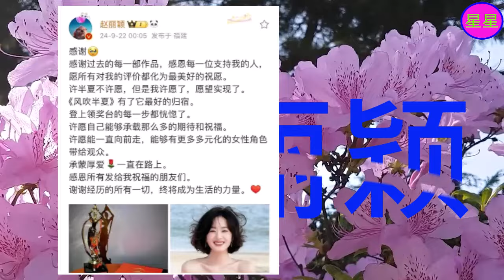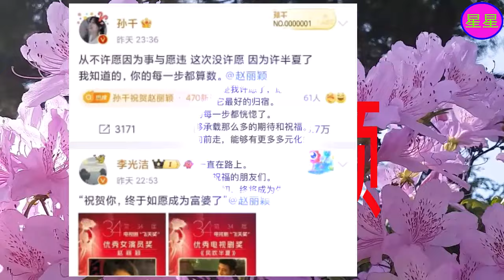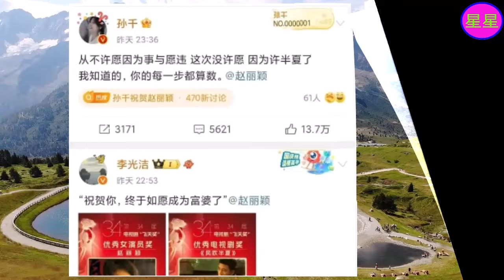陪跑三年，赵丽颖凭借自己的实力杀出一条路，终于得偿所愿。徐纪周赞赵丽颖：天才艺术家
2006年，获得《雅虎搜星》比赛冯小刚组冠军，从而进入演艺圈  。2011年，因出演古装剧《新还珠格格》开始崭露头角  。2013年，凭借古装剧《陆贞传奇》获得更多关注。2014年，在第10届中国金鹰电视艺术节投票活动中被选为“金鹰女神”  ；同年，凭借爱情剧《杉杉来了》获得第5届国剧盛典内地最具人气女演员奖。
2015年，主演的仙侠剧《花千骨》创下中国内地周播剧收视纪录  ，其个人也因此赢得广泛关注，更是凭借该剧先后获得第6届澳门国际电视节金莲花最佳女主角奖、第6届国剧盛典最具收视号召力演员奖、第22届上海电视节白玉兰奖最佳女主角奖提名、第28届中国电视金鹰奖观众喜爱的女演员奖  。2016年，担任河北省旅游形象大使 。2017年，凭借剧情片《乘风破浪》获得第24届北京大学生电影节最受大学生欢迎女演员奖  ；同年，其主演的古装剧《楚乔传》成为中国内地首部在播期间网络播放量突破400亿次的电视剧  。2018年，主演的古装剧《知否知否应是绿肥红瘦》播出，其个人则凭借该剧先后获得第25届上海电视节白玉兰奖最佳女演员提名  、第30届中国电视金鹰奖观众喜爱的女演员奖  。2022年，担任河北省影视家协会副主席  。